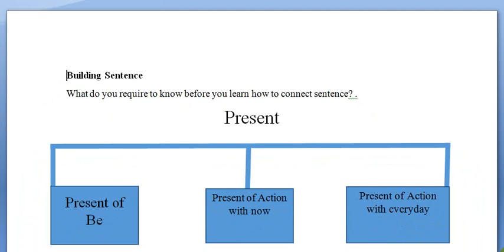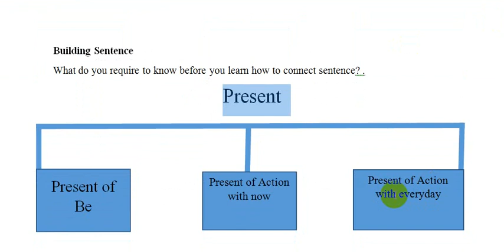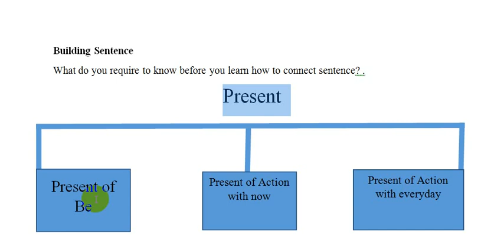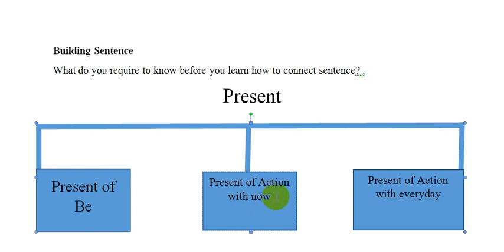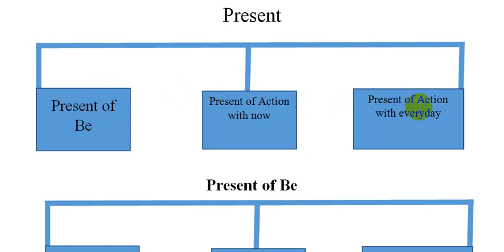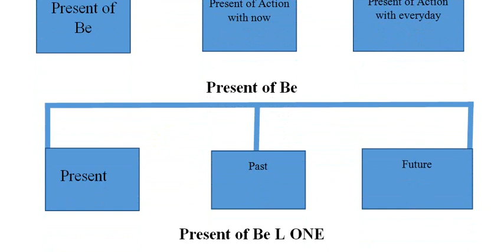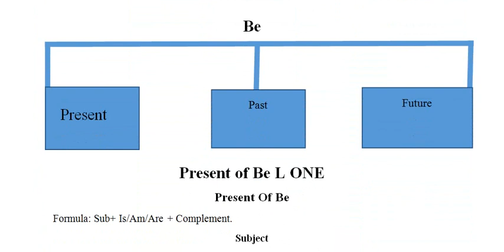KAALAY ILA DAAWO SIDAN UDHISAYO HADALKA ENGLISHKA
BARASHADA DHISMAHA HADALKA LUQADA ENGLLISHKA WAA MID MUHIIM AH HADANA AAN LABARIN BARTAYAASHA ENGLISHKA
ILA DAAWO HORDHACAAN